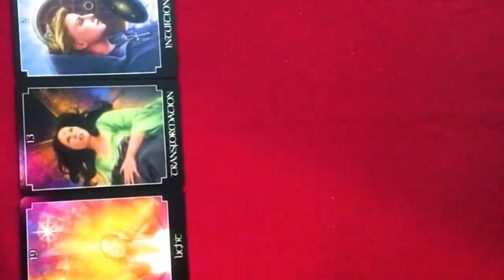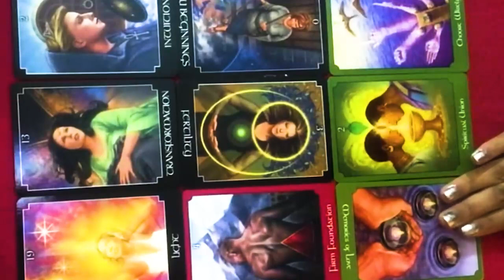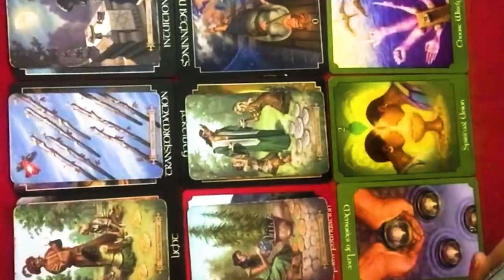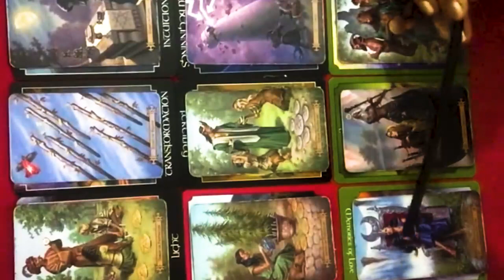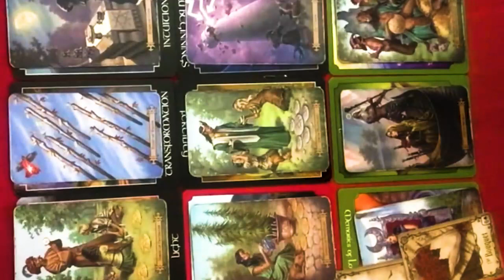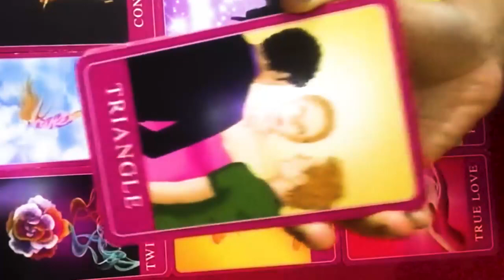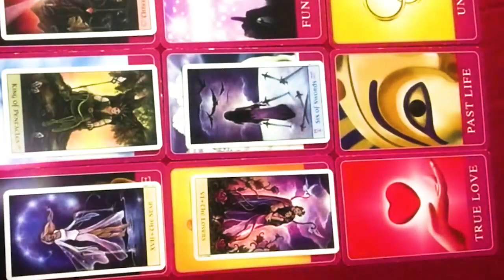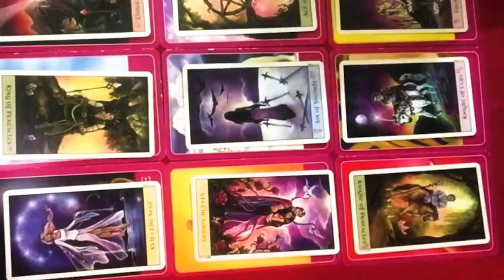GEMINI MARCH 2024 They wanna call you, scared U might not Wanna talk GEMINI MARCH TAROT LOVE READING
GEMINI MARCH 2024 - they wanna call you, scared you might not Wanna talk GEMINI MARCH TAROT LOVE READING
Hello!!!